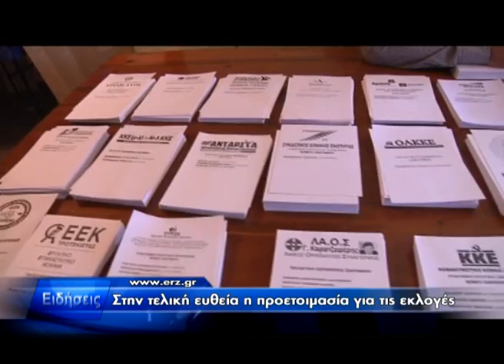Δελτίο Ειδήσεων 08.06.2012